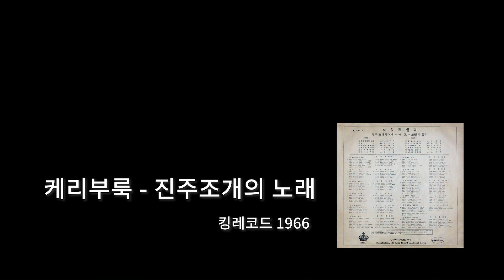[여름03] 케리부룩 - 진주조개의 노래 1966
[여름03]
  케리부룩 - 진주조개의 노래 1966
     하중희 작사
     Pearly Shells